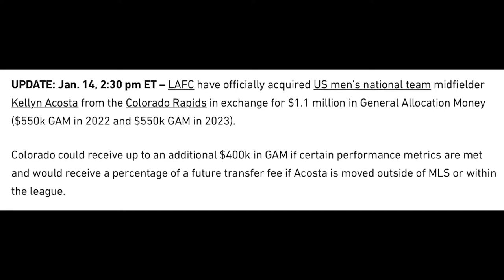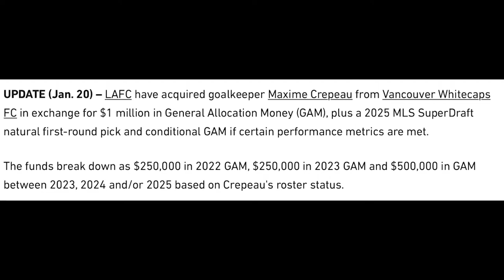JT Making Moves?!?! LAFC are looking stacked!!! | Los Angeles Saga with Jerry Reynoso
FINALLY! LAFC have some new players and it's all thanks to the "Thorrington Theorem" implemented by the man himself, John Thorrington. Let's talk about it, on this inaugural edition of the Los Angeles Saga with Jerry Reynoso.

Despite the addition of Kellyn Acosta and Maxime Crepeau, are you now JTIn or JTOut?

Instagram.com/jr4ynoso
Twitter.com/JR4YNOSO

Check out some of my other work with 110 Football! The #1 spot for all things LAFC!